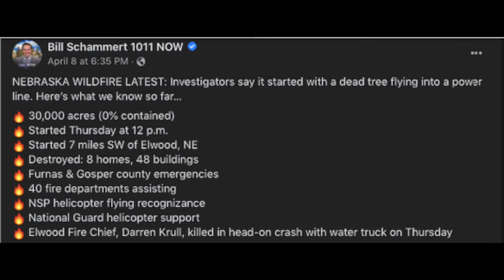Road 739 Fire - Johnathan Deisley